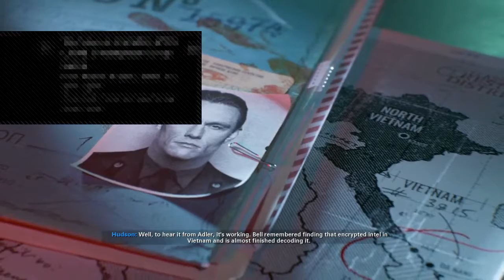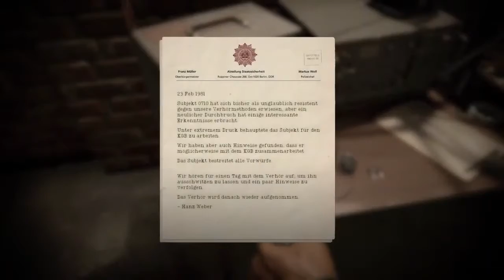COD Cold War Campaign Lets Play Ep3 I Am A Sneaky Boy!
COD Cold War Campaign Lets Play Ep3 I Am A Sneaky Boy! this is ep3 of my full cod cold war campaign lets play! Hope it makes your day!
do not forget the crew :)

Follow my Snap-chat: Jocmoe